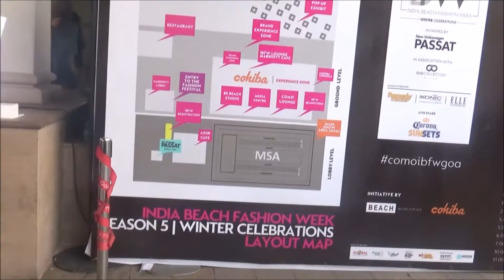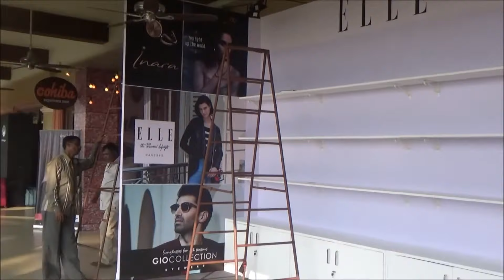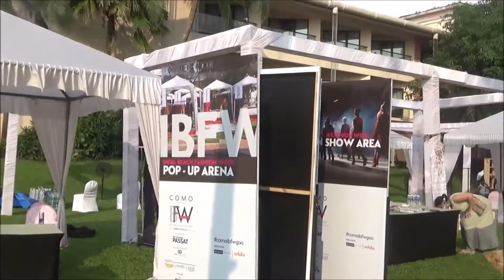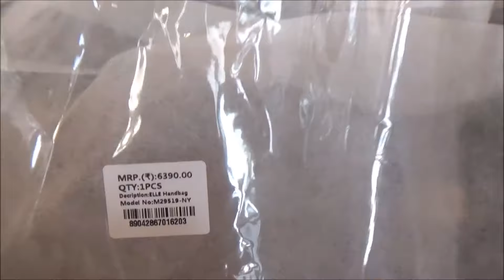Goa Vlog Part 4 | Goa Beach Fashion Week @ Marriott Goa | Last Day In Goa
Namaste all ! So it's my last day in Goa and today we return to Bangalore. We had a relaxed day . Enjoyed the Indian Beach Fashion Week Set up , went to the beach and enjoyed the rains too .